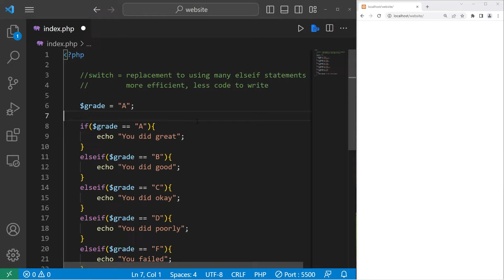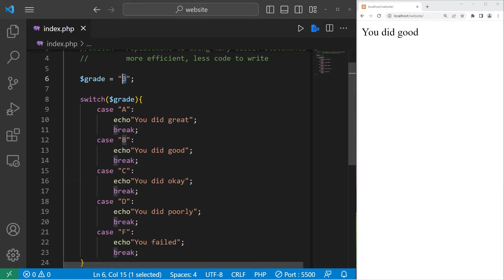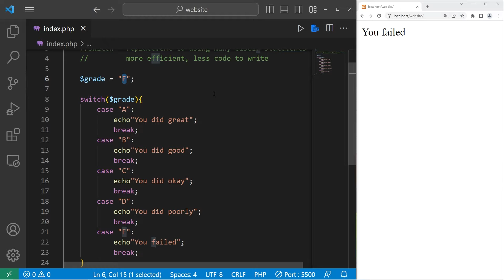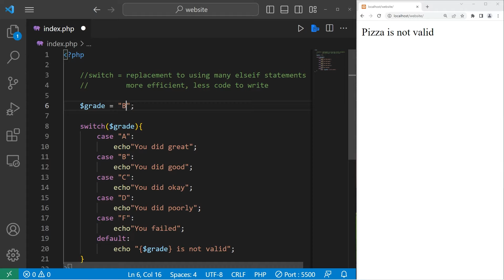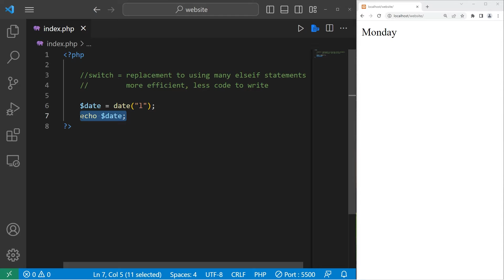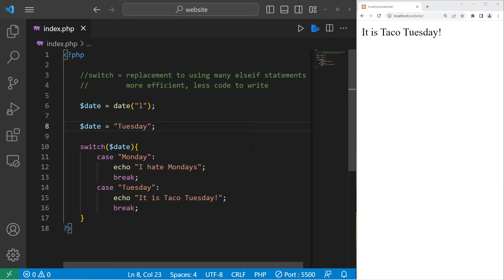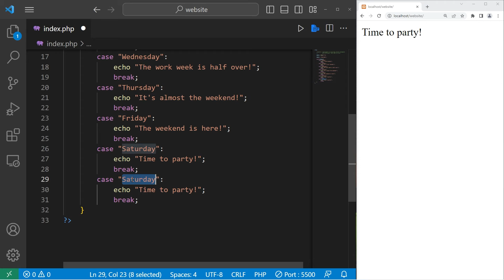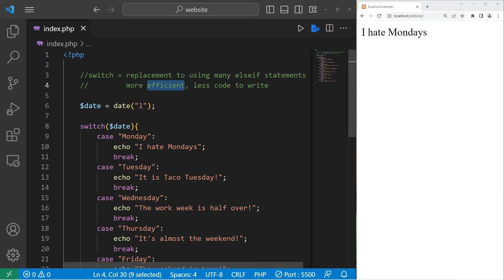PHP switches explained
00:00:00 intro
00:01:08 example
00:04:34 exercise
00:08:23 conclusion